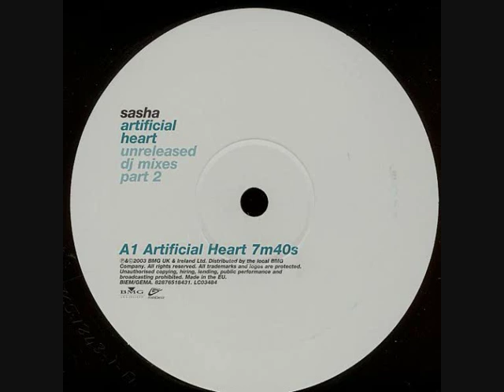Sasha – Artificial Heart